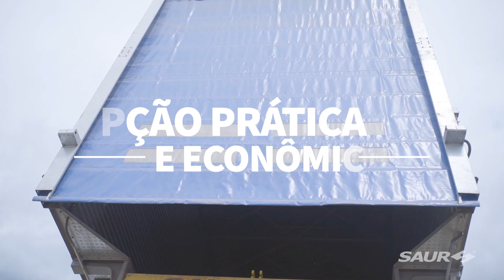Conheça as Plataformas de Descarga | SAUR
Plataforma de Descarga Traseira SAUR de 12 metros: projetada com a finalidade de descarregar caminhões toco, truck e carretas desacopladas de até 45 toneladas. O processo de descarga é efetuado de maneira simples e prática contribuindo com o processo de descarga e reduzindo consideravelmente as filas nas centrais de recebimento. Pode ser fabricado na versão Móvel, o que possibilita atender mais de uma moega através de deslocamento lateral sobre trilhos.

Plataforma de Descarga Traseira SAUR de 18 metros: suporta caminhões toco, truck e carretas de até 65 toneladas. O processo de descarga é efetuado de maneira simples e prática contribuindo com o processo de descarga e reduzindo consideravelmente as filas nas centrais de recebimento. Pode ser fabricado na versão Móvel, o que possibilita atender mais de uma moega através de deslocamento lateral sobre trilhos.

Plataforma de Descarga Traseira SAUR de 21 metros: suporta caminhões toco, truck, carretas, bitrens e rodotrens de até 80 toneladas. O processo de descarga é efetuado de maneira simples e prática, levando em média 4 minutos, contribuindo com o processo de descarga e reduzindo consideravelmente as filas nas centrais de recebimento. Este é um dos modelos mais comuns e está entre os mais vendidos sistemas para descargas de granéis.

Plataforma de Descarga Traseira SAUR de 26 metros: uporta caminhões toco, truck, carretas, bitrens e rodotrens de até 100 toneladas. O processo de descarga é efetuado de maneira simples e prática, contribuindo com o processo de descarga e reduzindo consideravelmente as filas nas centrais de recebimento.

USOMIX: sistema completo para a transferência de grãos entre veículos de lavoura e caminhões. Com um conceito de posto avançado, este conjunto de equipamentos, permite que em um único local, sem uma estrutura de obra civil complexa, seja possível receber, pesar, classificar através da coleta de amostragem e transferir os grãos para outro caminhão.

Moega Metálica: A Moega Metálica SAUR é uma estrutura opcional para a base das Plataformas de Descarga para Granéis, também conhecidas como Tombadores. Esta moldura é uma ótima opção econômica para eliminar os investimentos destinados às estruturas mais complexas de moegas, pois sua estrutura permite a instalação sobre a moega, sem obra civil, ganhando em tempo de instalação e economizando os investimentos destinados à obra civil da moega.